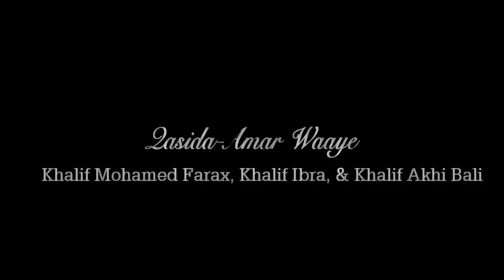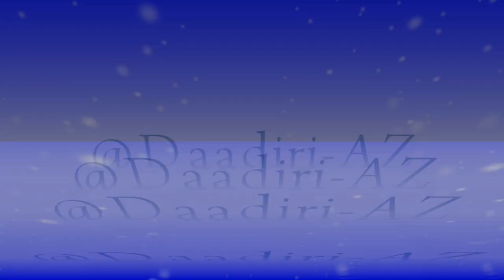Qasida-Amar Waaye(Khalif M. Farax 2023